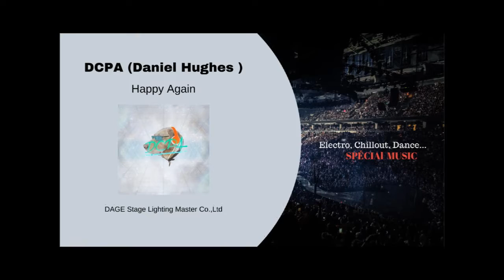Musique: Happy Again - Auteur: DCPA (Daniel Hughes) - Genre: Dance & EDM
Vous pouvez télécharger cette musique gratuitement, vérifiez les conditions avant  l'utilisation de chaque musique.

Vidéo réalisée par "Spécial Music"

Titre : Happy Again
Auteur: DCPA (Daniel Hughes)
Genre : Dance & EDM